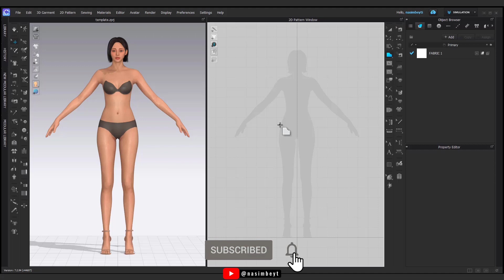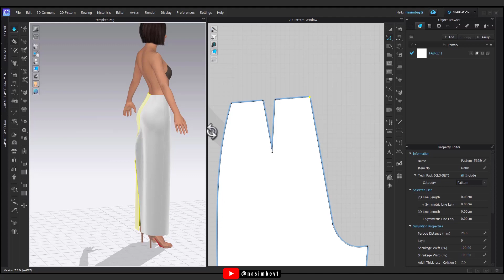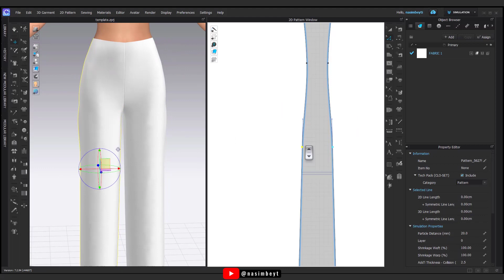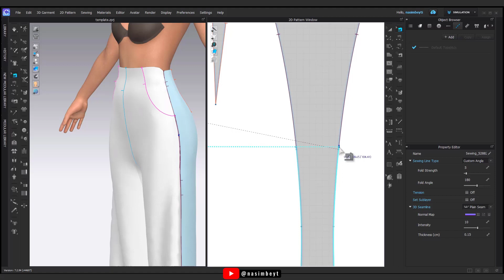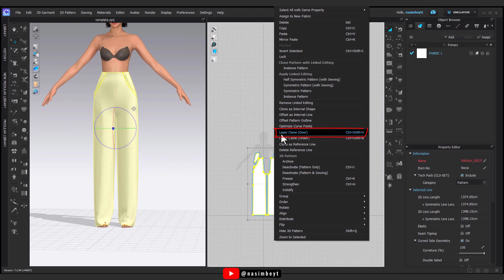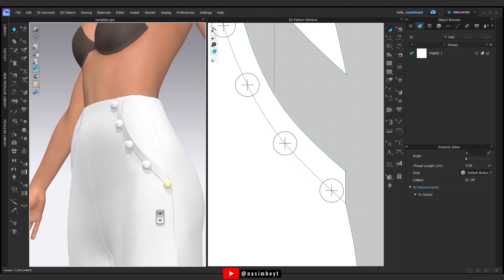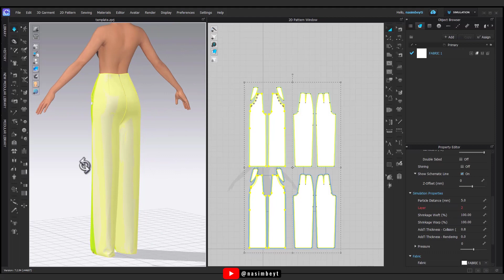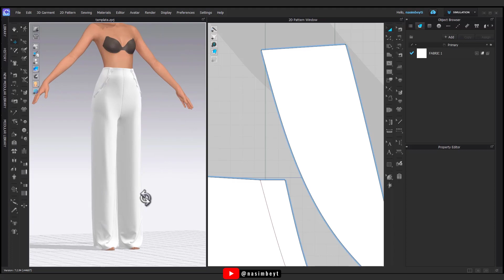How to Model Sailor Pants in Clo3D - CLO Beginner Episode 27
Unleash the Nautical Charm of Sailor Pants: A Comprehensive Guide to Modeling in CLO 3D
➡️ CLO Beginner - Episode 27

✅ Embark on a journey into the realm of nautical charm and timeless versatility as you master the art of sailor pants modeling using CLO 3D, the industry-leading 3D fashion design software. This in-depth video tutorial will equip you with the skills and knowledge to transform your sailor pants design ideas into captivating 3D garments.

✅ Delve into the intricacies of sailor pants modeling in CLO 3D, guided by a detailed and easy-to-follow approach. From constructing the foundational pattern to understanding the buckles, straps, and pleats, adding details and embellishments, and simulating the pants' movement on an avatar, this tutorial covers every aspect of the process.

Whether you're a seasoned CLO 3D user or just starting, this video is packed with valuable insights and practical techniques to enhance your design capabilities:

🔸Uncover the fundamentals of sailor pants pattern creation in CLO 3D
🔸Master the art of buckles, straps, and pleats for the signature sailor pants look
🔸Learn how to incorporate various details and embellishments, such as anchors and nautical symbols
🔸Simulate the pants' drape on an avatar for realistic and dynamic results
🔸Customize the pants' width, length, buckles, straps, and details to match your unique vision
🔸Gain a thorough understanding of CLO 3D's tools and features for creating professional-looking sailor pants

🎇 Embrace the nautical spirit and versatility of sailor pants design with CLO 3D and elevate your fashion design skills